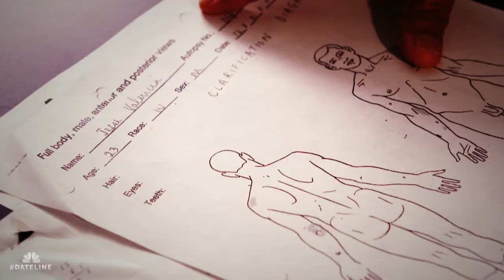Dateline Episode Trailer: Before Daylight | Dateline NBC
When college student Jesse Valencia is found murdered in a residential neighborhood, investigators are stunned to learn that one of their own might be involved. Keith Morrison reports.